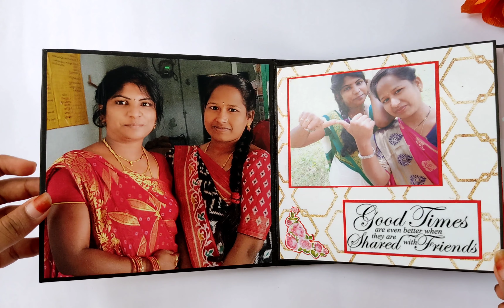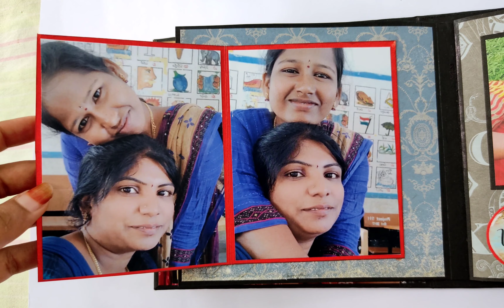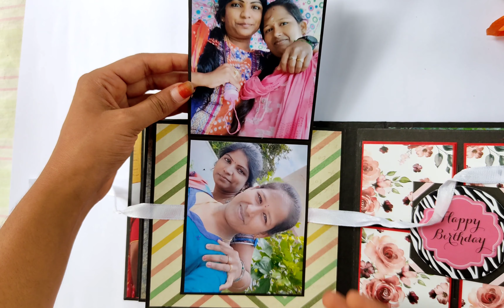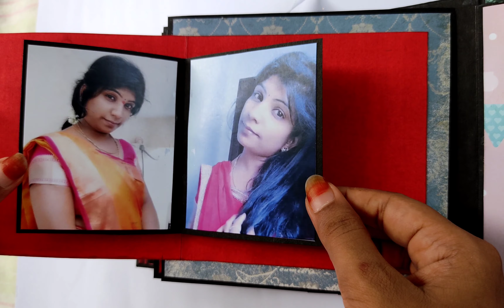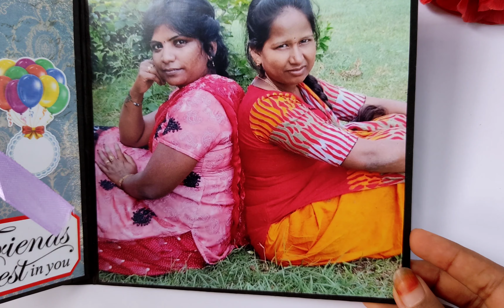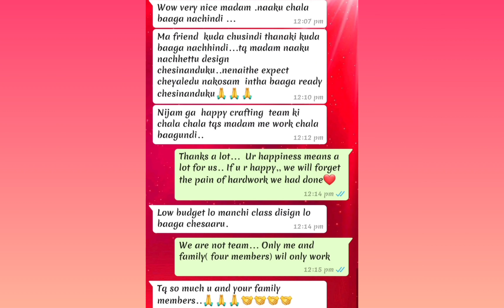Birthday Gift Idea For BestFriend.Gift Plans for BestFriend.BestFriend B'dayAlbums@HandmadeAlbums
Scrapbook for Birthday. Handmade Scrapbook Idea for birthday. Special Birthday Album.Handmade Albums

Hi Everyone ...
I'm back with new video which is gifted by him /her to  thier ❤ to express thier  Love on special occasion of birthday

✧✧Welcome to @HandmadeAlbums
This video, I'm going to show you the album for birthday...You can give this special explosion box to your friend , brother, sister, mom, dad, husband, wife, love or special one in ur life,,,Just changing the matter .

✧❤✧Beautiful memories designed with card openings  to express the love to thier dearest love✧❤✧

✧❤✧. All our products are handmade on order, so every product will be unique

If you want to gift this amazing gift to your loved ones, please call/ whatsApp on
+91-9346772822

✧༺❤Mail❤༻✧

Gifts can be customised based on your wish☺☺
***This can be gifted to any of ur loved ones for any occasion ...

*✧༺♥Family Albums♥༻✧

*✧༺♥Love Theme Albums♥༻✧